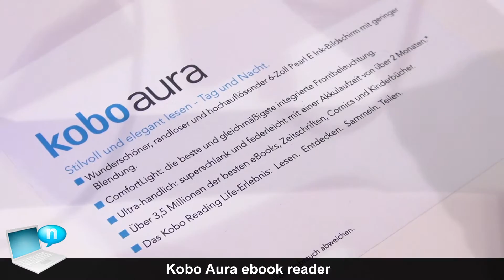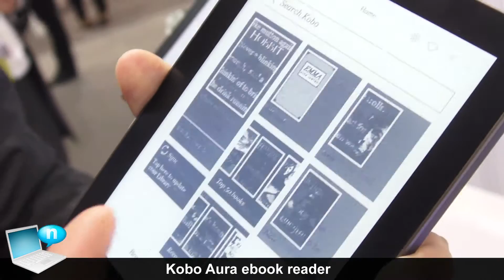Kobo Aura, eReader eInk Pearl (ITA)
Kobo Aura e un ebook reader e-ink da 6 pollici (1024 x 768 pixel) front-light, proprio come il Kindle Paperwhite. Questo modello dispone di 4GB di memoria interna (il doppio dell'ebook reader di Amazon) e di uno slot per schede microSD fino a 32GB per archiviare libri ed altri contenuti. "E' il miglior ebook reader front-light sul mercato", secondo Kobo, ed integra un display edge-to-edge.
SOCIAL